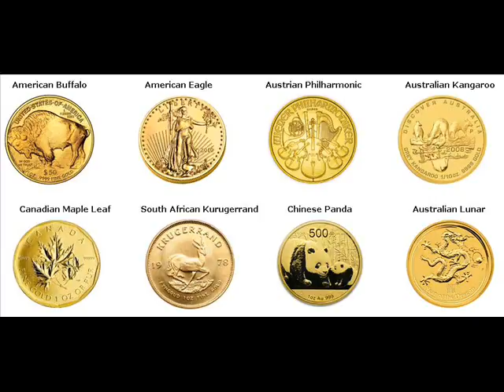Gold Bars For Sale Gweru (Provincial Capital) Zimbabwe